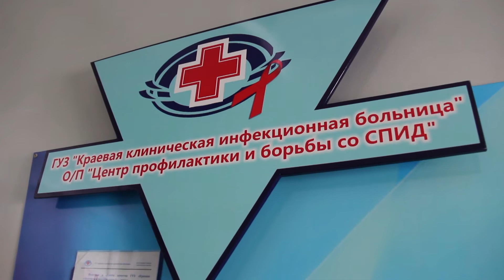Делегаты из Монголии в Центре-СПИД в Чите